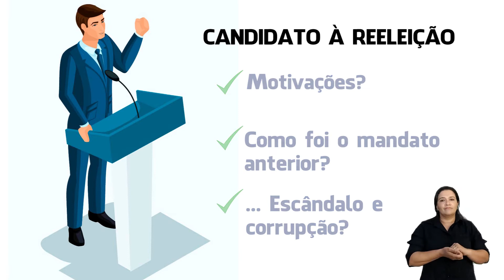Responsabilidade cristã na escolha dos candidatos [Tradução em Libras]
Responsabilidade cristã na escolha dos candidatos

CARTILHA DE ORIENTAÇÃO POLÍTICA 2020: "A boa política está a serviço da vida e da paz".